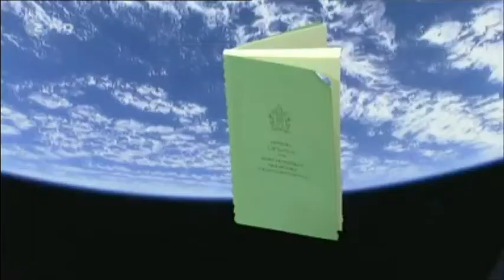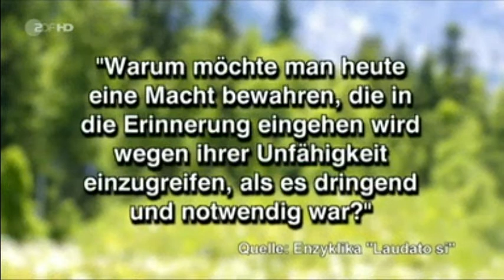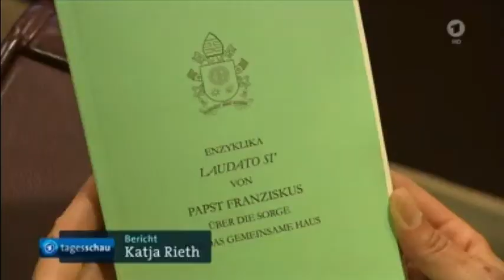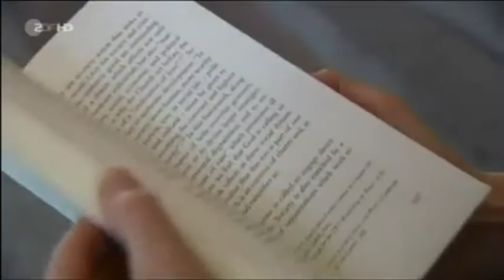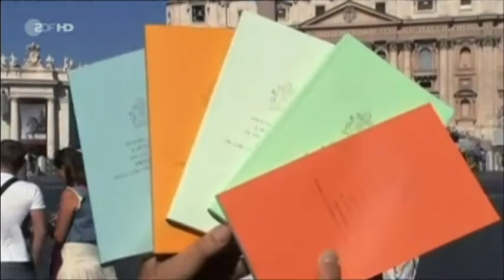Papst fordert radikalen Wechsel in Wirtschaft und Politik - 20.06.2015